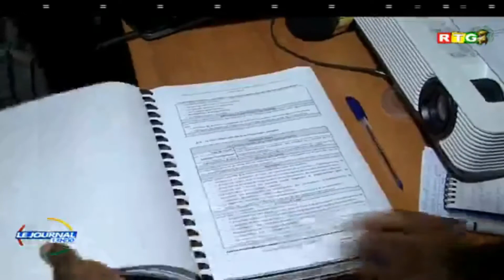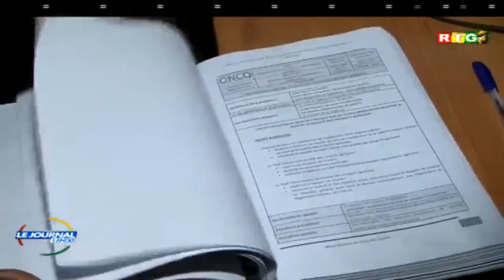BOKE CHEMAIN DE FER DAPILON-SANTOU : Le RPG inaugure les installations | RTG 1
LES TITRES DU JOURNAL :
BOKE  CHEMAIN DE FER DAPILON-SANTOU
Le RPG inaugure les installations